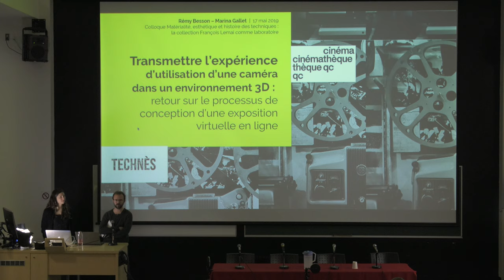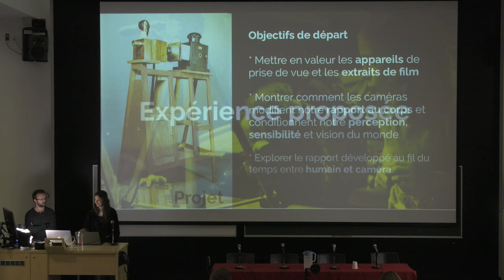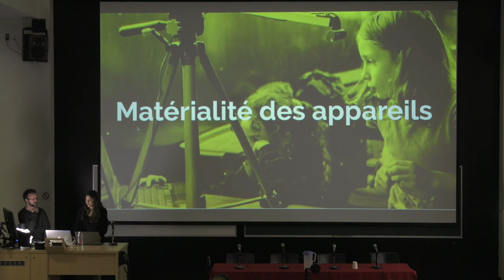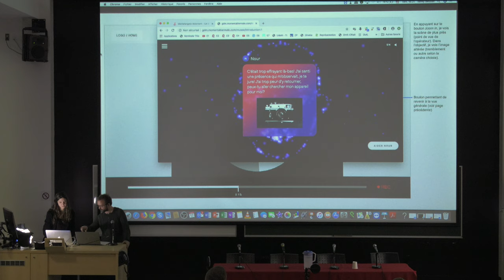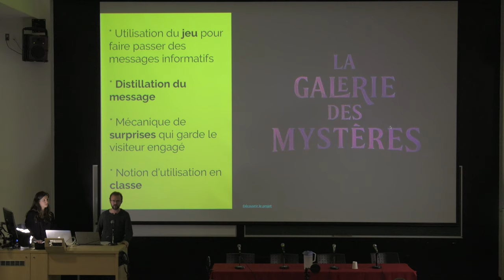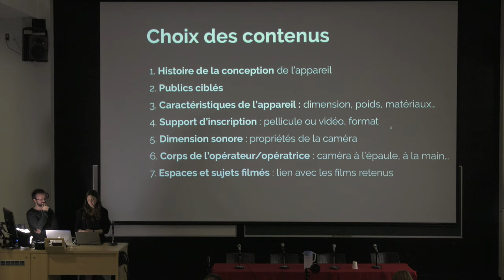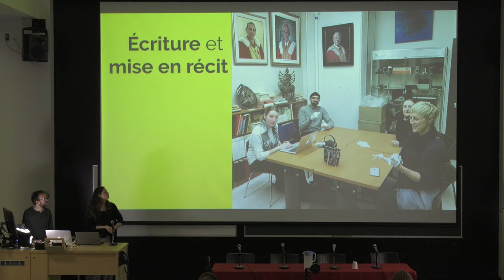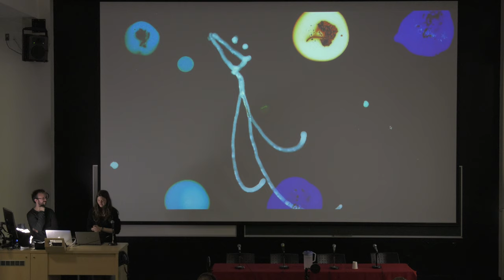Communication Rémy Besson (UdeM) et Marina Gallet (Cinémathèque québecoise) - Collection Lemai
XIII- LES PARTENARIATS TECHNÈS
Président de séance : Rober Faguy (LANTIS, Université Laval, Québec)

Communication de Rémy Besson et Marina Gallet, «Transmettre l'expérience d'utilisation d'une caméra dans un environnement 3D : retour sur le processus de conception d'une exposition virtuelle en ligne »